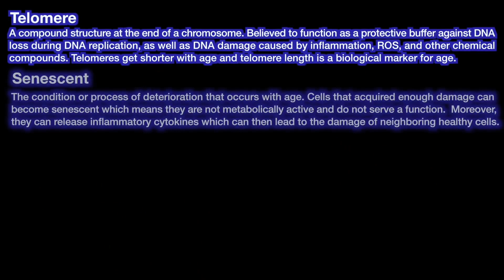Eating to extend healthspan: overnutrition vs undernutrition | Ray Cronise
Overnutrition often leads to obesity and inflammation, with the gut being a powerful driver of the inflammatory process. Studies of centenarians suggest that lower levels of inflammation are associated with longevity. Different types of fiber provide fuel to diverse species of bacteria in the gut, which then synthesize byproducts that regulate the inflammatory process. In this clip, Ray Cronise discusses his approach to choosing a diet to optimize healthspan.

Original episode published on May 3, 2016